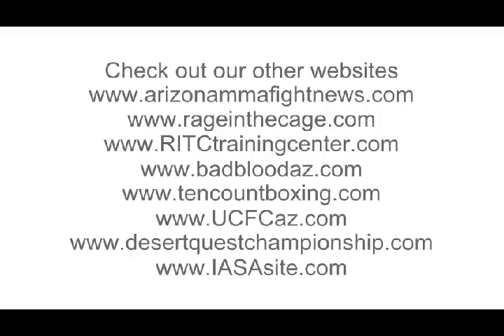Julian Hamilton vs. Aaron Brink